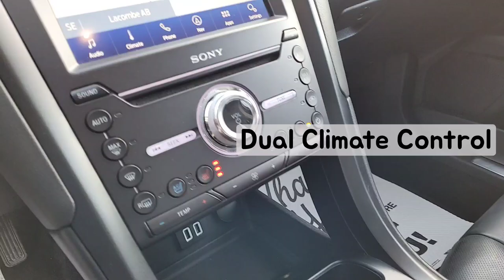2020 Ford Fusion Hybrid Titanium FWD / Car / Black - 22P041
Black Ford *FOR SALE* Alberta

5640 Highway 2A, Lacombe, AB T4L 1A3